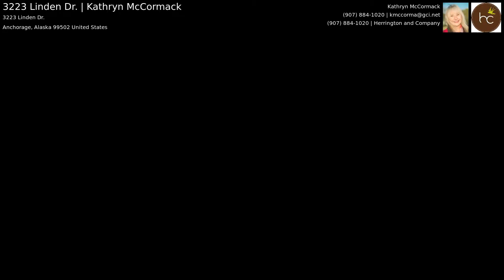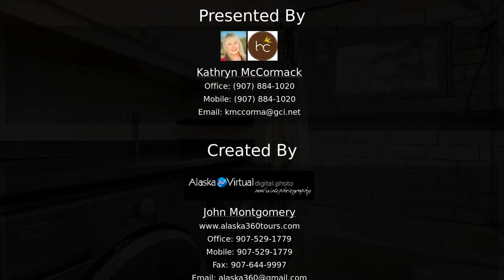3223 Linden Dr. | Kathryn McCormack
A spacious remodeled Traditional Ranch in a quiet neighborhood with Park land behind awaits you! New bathroom,LVP flooring & paint!Landscaped w/veg & flower garden Public school a few minutes walk away by street or on trails!!Detached garage with storage unit attached and RV parking. Gas range, Custom butcher block counter surrounds a farm sink, new roof 2014. Pre Home Inspect completed H&S+ done